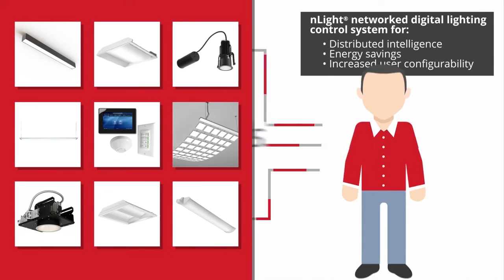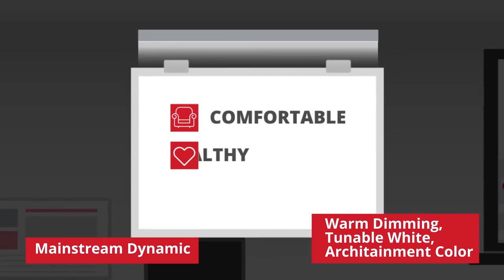Iluminación inteligente y sistemas de control para oficinas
Soluciones a los problemas más comunes dentro de un edificio corporativo o espacio de oficinas, utilizando equipos de iluminación inteligentes conectados a sistemas de control